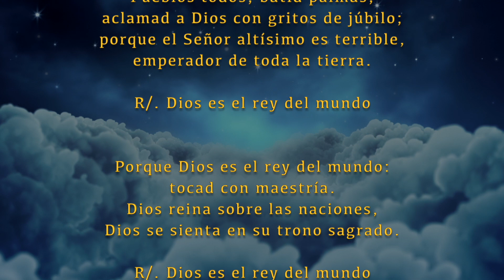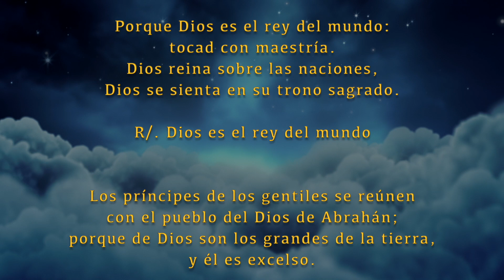Evangelio de Hoy Sábado 23 Mayo 2020 si pedís algo al Padre en mi nombre, os lo dará.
Juan 16,23b-28
En aquel tiempo, dijo Jesús a sus discípulos:
«En verdad, en verdad os digo: si pedís algo al Padre en mi nombre, os lo dará.
Hasta ahora no habéis pedido nada en mi nombre; pedid, y recibiréis, para que vuestra alegría sea completa. Os he hablado de esto en comparaciones; viene la hora en que ya no hablaré en comparaciones, sino que os hablaré del Padre claramente.
Aquel día pediréis en mi nombre, y no os digo que yo rogaré al Padre por vosotros, pues el Padre mismo os quiere, porque vosotros me queréis y creéis que yo salí de Dios.
Salí del Padre y he venido al mundo, otra vez dejo el mundo y me voy al Padre».